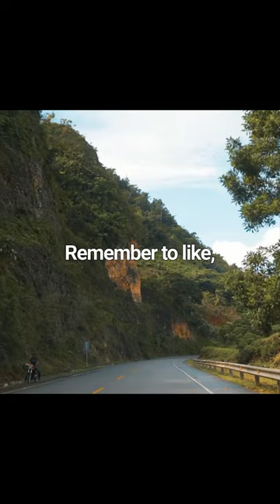Alligator Armor The Invincible Immune System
Dive into the mesmerizing realm of Alligator Armor as we unveil 5 astonishing facts about their Invincible Immune System! From antimicrobial blood to regenerative wonders, discover how these ancient creatures' immune system holds the key to rapid adaptation and even reshaping human health. 🐊🛡️🌟